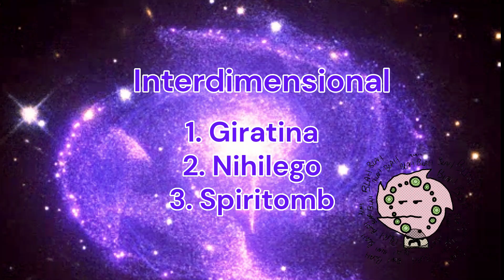What are the Creepiest Pokémon?